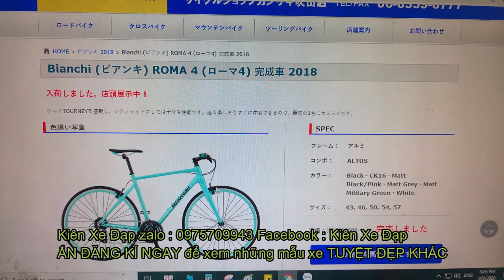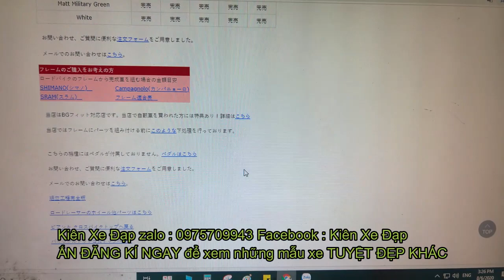Kiên Xe Đạp TOURING NHẬT BÃI BIANCHI ROMA 4 thương hiệu Ý cực đẹp (ĐÃ BÁN) zalo 0975709943